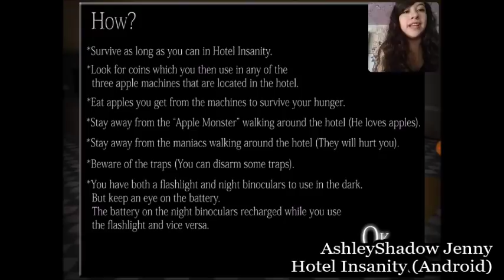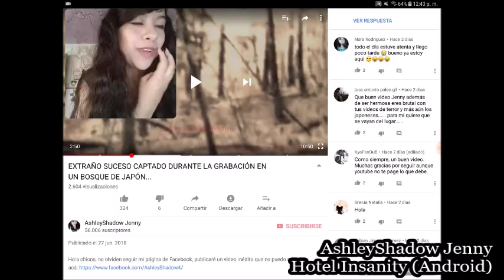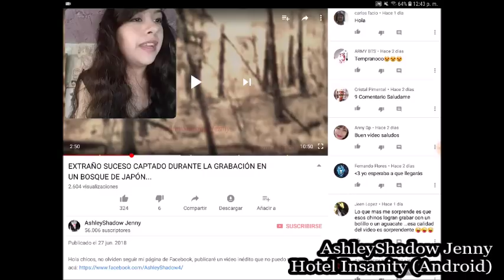HOTEL INSANITY: CUÁNTO PUEDES SOBREVIVIR DENTRO???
Y ustedes, cuánto pueden sobrevivir aquí?
PRÓXIMO VIDEO: NUEVA RECOPILACIÓN DE FANTASMAS JAPONESES!!!

+YouNow: AshleyShadowJenny
+OmletArcade: ashleyshadow